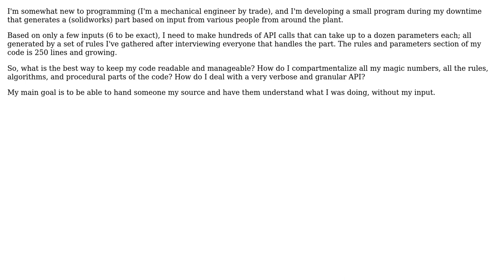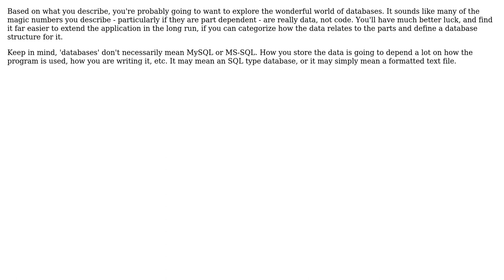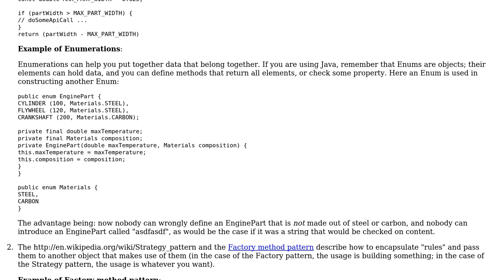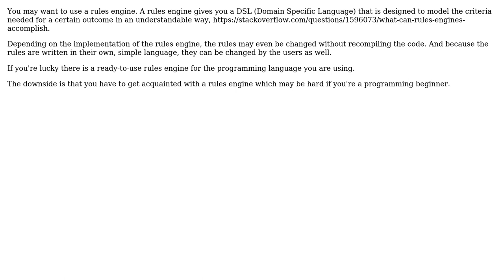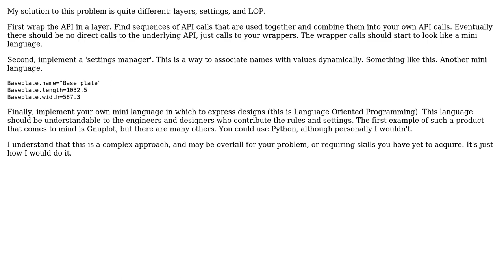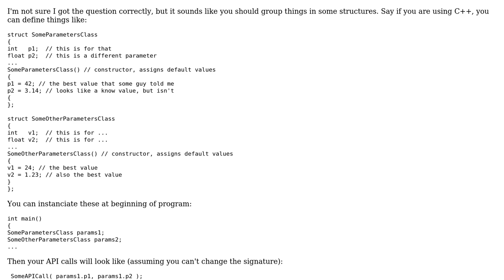Software Engineering: How do I manage a very large set of rules and magic numbers in my program?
With thanks & praise to God, and with thanks to the many people who have made this project possible! | Content (except music & images) licensed under CC BY-SA | Music | Images & others | With thanks to user zilluss user user2785724 user Moz user logc user kebs user GrandmasterB user Drew user david.pfx and the Stack Exchange Network Trademarks are property of their respective owners. You are responsible for your own actions.